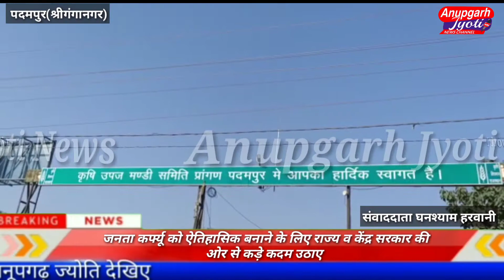पदमपुर में जनता कर्फ्यू में बाजारों व गलियों में सुबह से ही सन्नाटा पसरा रहा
पदमपुर रविवार को जनता के एक दिवसीय कर्फ्यू को  ऐतिहासिक बनाने के लिए  राज्य व केंद्र सरकार की ओर से  कड़े कदम उठाकर  धारा 144 लगाई को प्रभावी रूप से लागू किया गया । ताकि  कोरोना जेसी गम्भीर समस्या से   हर नागरिक को छुटकारा मिले और वह   सुरक्षित व  स्वच्छ रहे I लेकिन  कुछ  ऐसे स्वार्थी लोग भी है । जिनका  जमीर संकट के समय में  उन्हें सहयोग करने की इजाजत नहीं देता | जिसका खामियाजा अन्य लोगों  को भविष्य में  भारी परेशानियां उठाकर भुगतना पड़ता है ।   जनता कफ्र्यू को जब हमने अपने केमरे में केद किया  तो देखा  कि धाम मंडी के पास  देशी ठेके पर  लोग शराब पीने में व्यस्त थे ,वंही युवाओं की टोलियां क्रिकेट खेलते हुए देखी गई I बजारो व गलियों में सुबह से ही सन्नाटा पसरा  रहा । पुलिस लगातार गश्त लगाए हुए थे